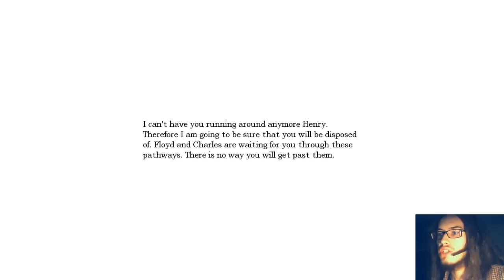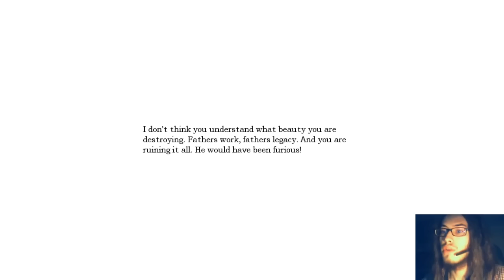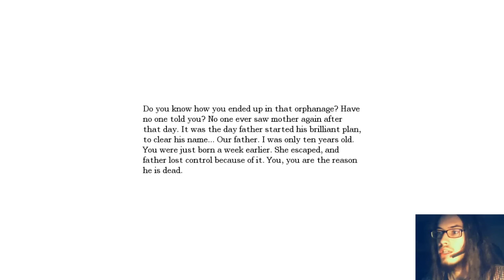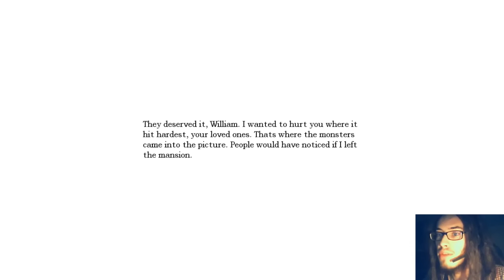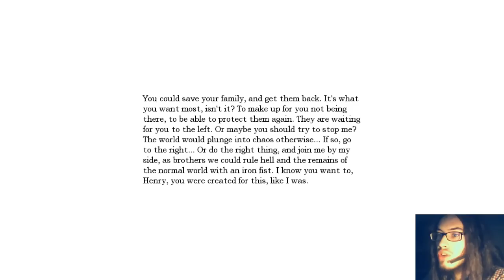Amnesia - Oblivion: The Gates Of Hell (part 7) Final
Hi guys, this is part 7 and the final part of my lets play of Oblivion: The Gates Of Hell custom story for Amnesia, i hope you enjoy. Please give the video a like or comment.